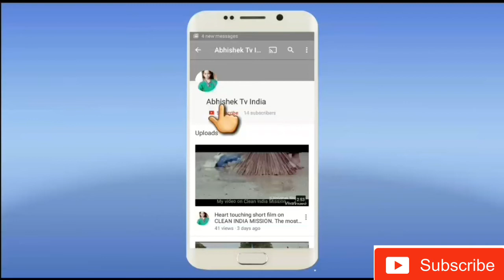Wwe Raw Undertaker returns on raw 25 th anniversary 22 January 2018.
in this video i am going to show the speech given by undertaker on raw 25 anniversary